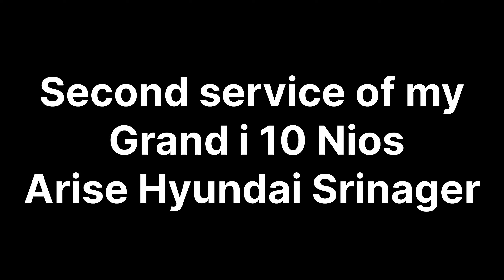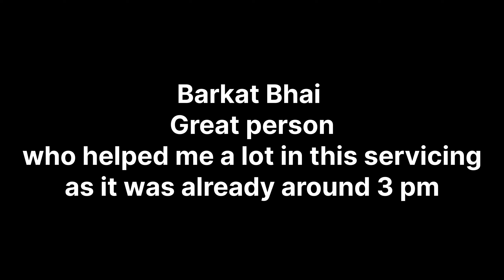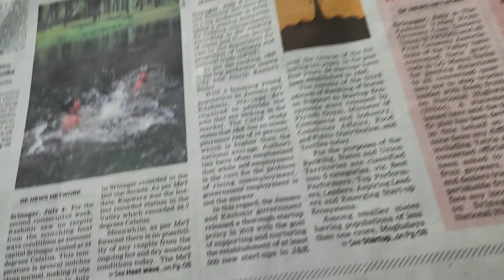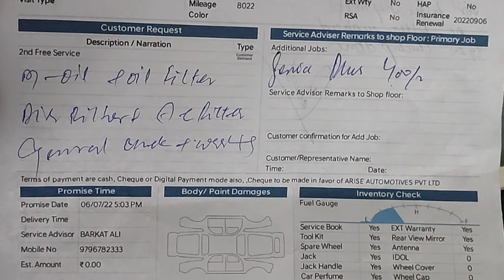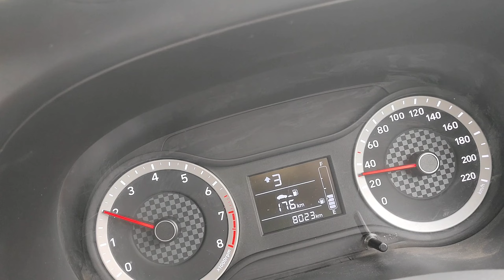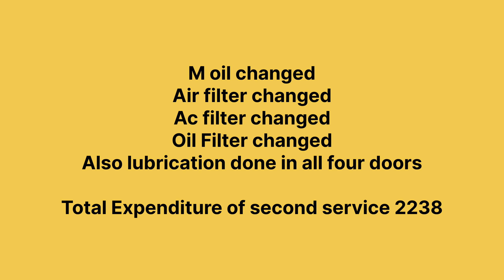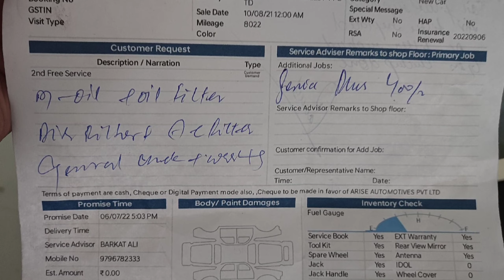Grand i 10 Nios // second service done // 2238 expenditure including washing // cleaning //